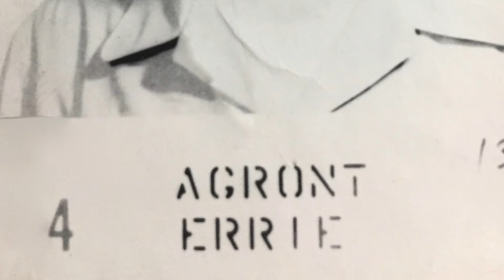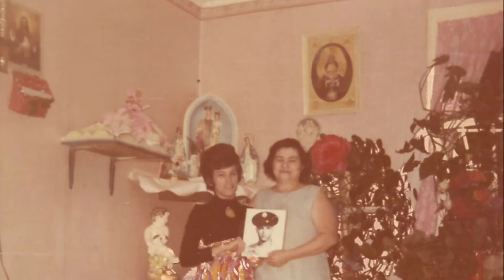Farewell, Bro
The passing of my brother from Covid complications